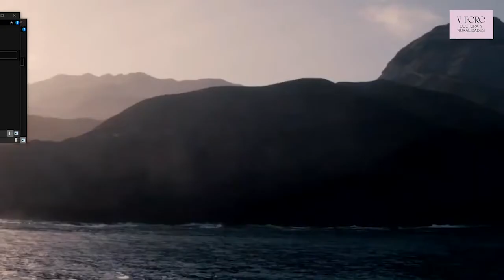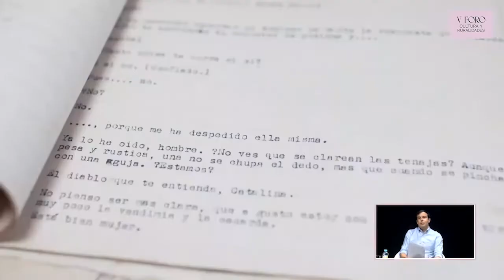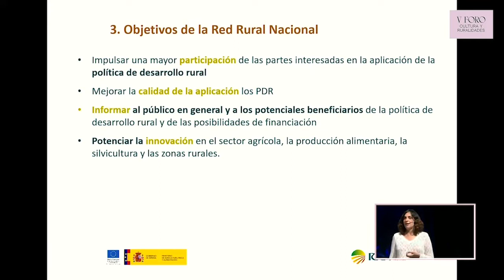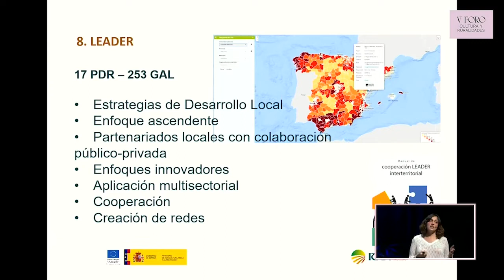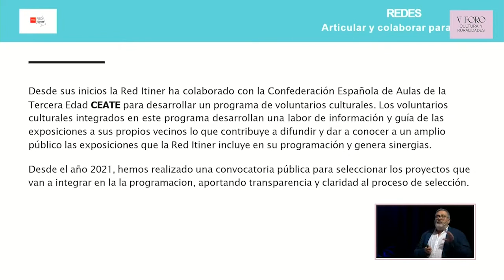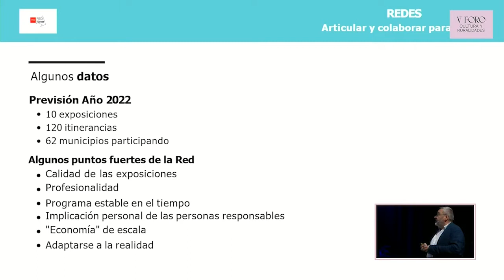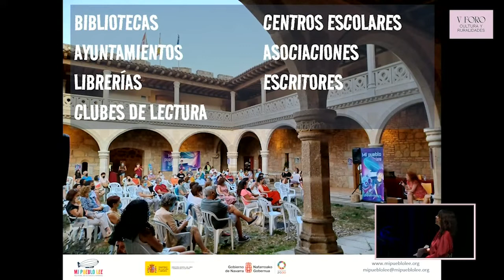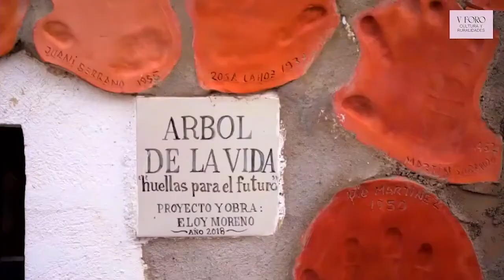REDES. Articular y colaborar para crecer.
Navia (Asturias)
1-3 de junio, 2022
-Jorge Betancor Almeida. Pueblos Creativos. Islas Canarias.
-Patricia Martínez Alonso. Red Rural Nacional. Ministerio de Agricultura.
-Luis Fernando de la Sota Navas. Red Itiner. Madrid.
-Maribel Medina. Mi pueblo lee.
-Coordina: Xián Rodríguez. Cultura y Ciudadanía, Ministerio de Cultura y Deporte.